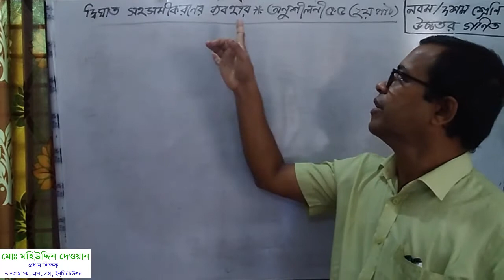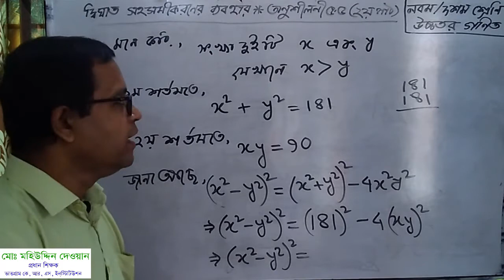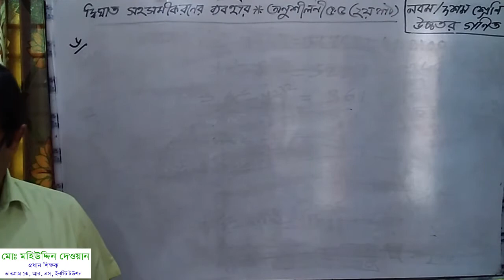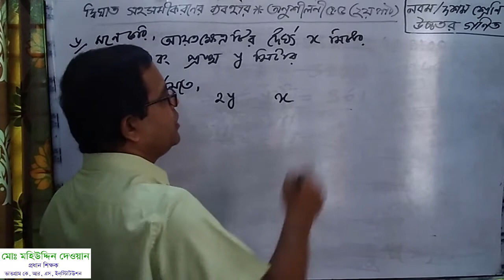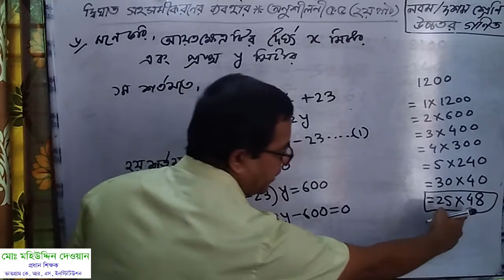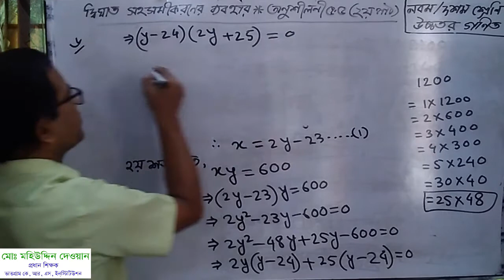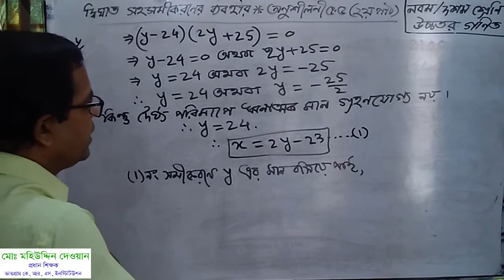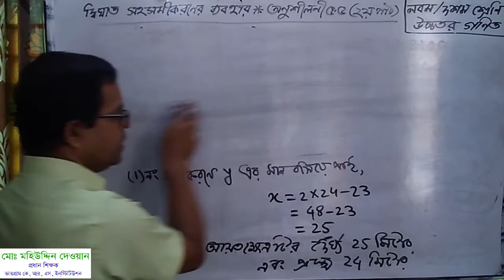উচ্চতর গণিত নবম দশম শ্রেণি অনু ৫.৫ এর ৪, ৬ নম্বর Nine Ten Higher Mathematics 5.5 2nd part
উচ্চতর গণিত, দ্বিঘাত সহসমীকরণের ব্যবহার, অনুশীলনী- ৫.৫ এর ৪, ৬

মোঃ মহিউদ্দিন দেওয়ান, প্রধান শিক্ষক

ভাতগ্রাম কে, আর, এস, ইন্‌স্টিটিউশন, মির্জাপুর, টাংগাইল।